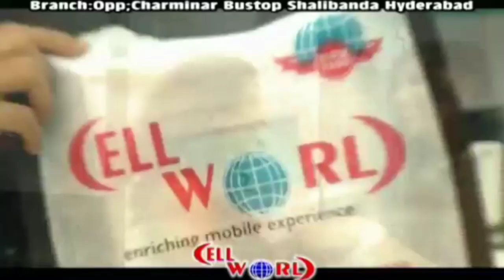AYESHA ARIF KE SUICIDE PAR SJ BIYABANI NE HINDUSTAN KE TAMAAM MAZHAB KE LADKIYON AUR UNKE SARPARAST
AYESHA ARIF KE SUICIDE PAR SJ BIYABANI NE HINDUSTAN KE TAMAAM MAZHAB KE LADKIYON AUR UNKE SARPARAST KO MSG DETE HUE APNE KHAYALATH KA IZHAAR KIYA